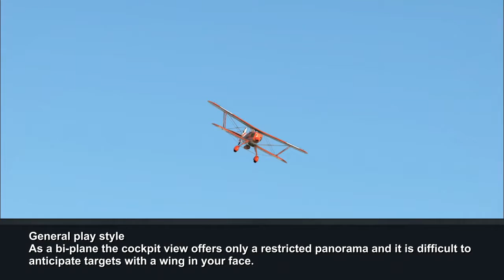He 51 A-1 (War Thunder Wiki)